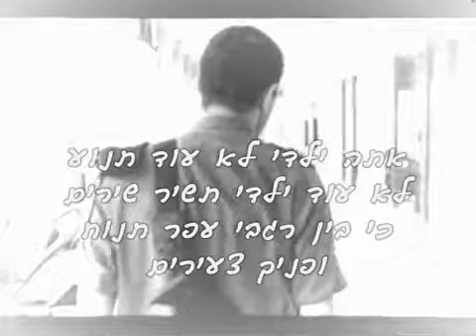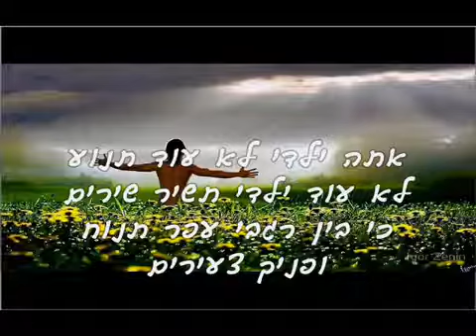סוף נובמבר - מיכל טל (קליפ)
מילים: אסתר רז
לחן: דוד אור
עיבוד ואולפן: דן ציפורי
קליפ: דפנה ברקאי ודוד אור